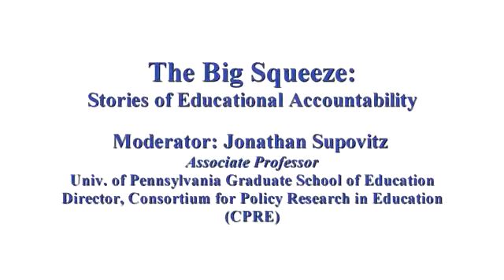The Big Squeeze: Stories of Educational Accountability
At a time when politicians are being forced to cut local, state, and federal budgets, education policy, funding, and reform stand at the forefront of public discourse. Within this dialogue,...

Don't miss new Big Think videos! According to Bill Nye, aka "the... On September...